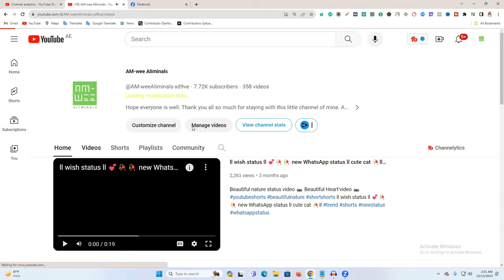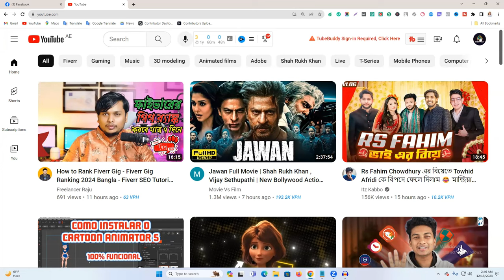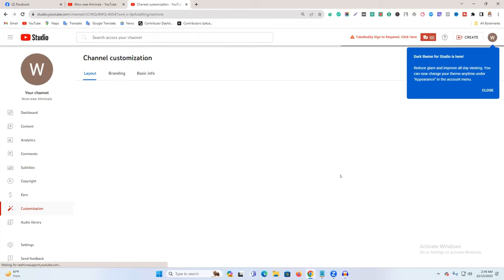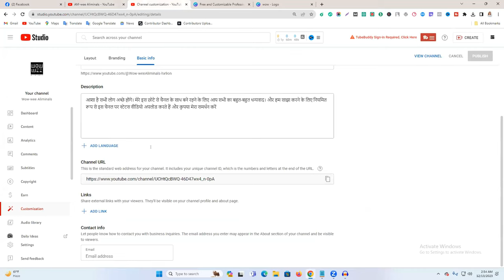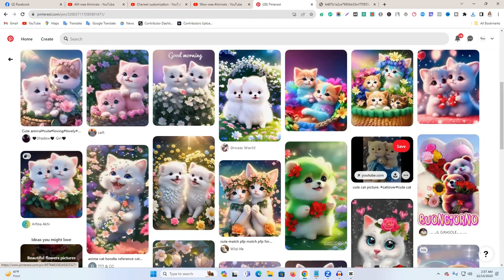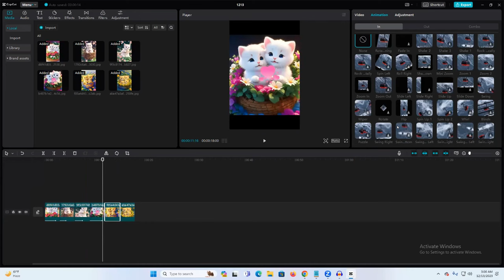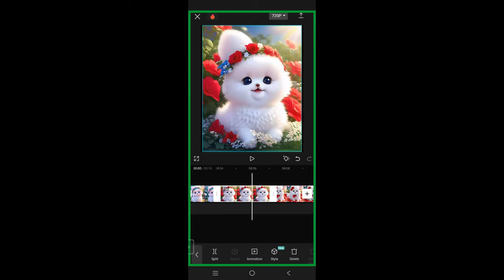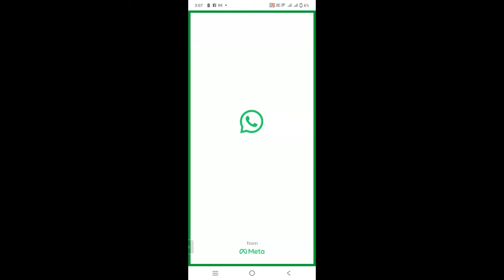কিভাবে ৬ মাসে ১ লাখ সাবস্ক্রাইবার বানাবেন । How to make 1 lakh subscribers in 6 months [ Best Tips ]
How to make 1 lakh subscribers in 6 months [ Best Tips ]